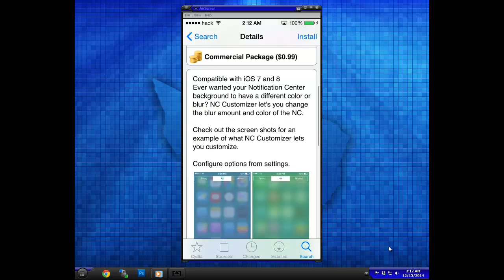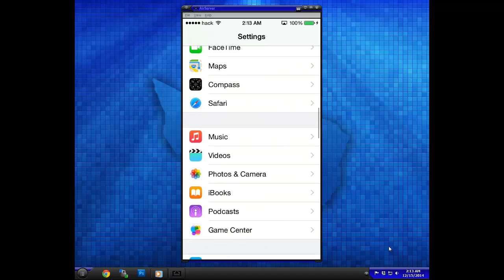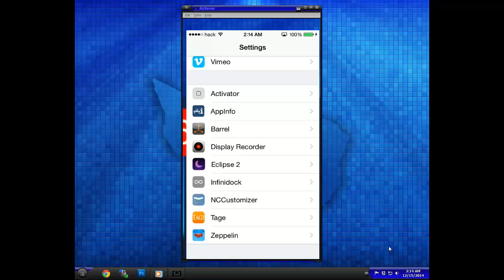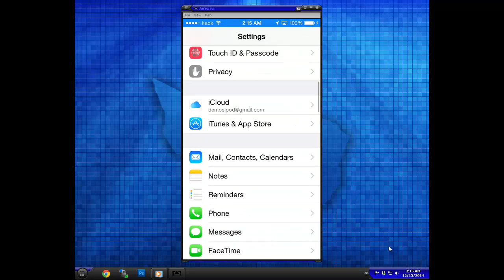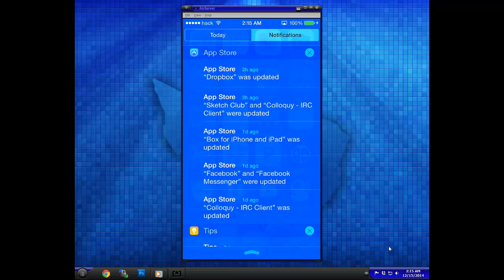Using NCCustomizer on iOS 8.1.2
this is a short video Using NCCustomizer on iOS 8.1.2 for my site.

Compatible with iOS 7 and 8, Ever wanted Notification Center background to have another color or blur? NC Customizer let's you change the blur amount and color of the Notification Center easily.